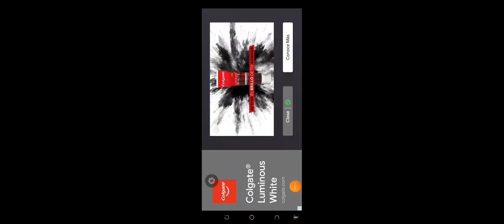2 de julio de 2024